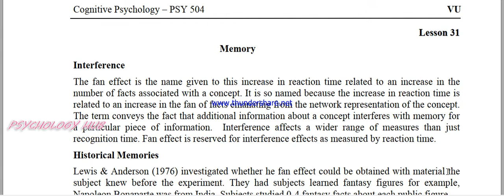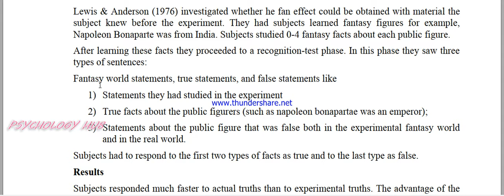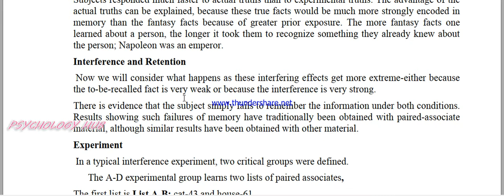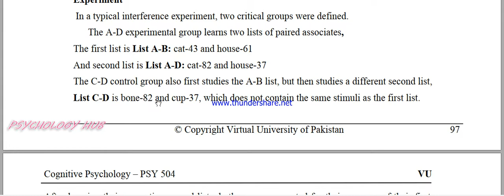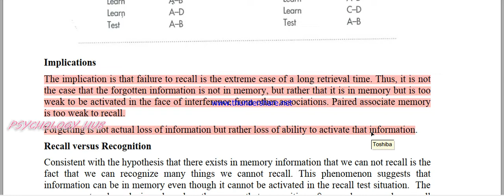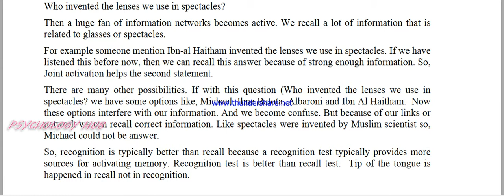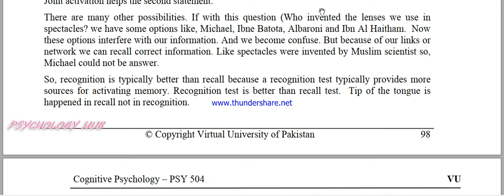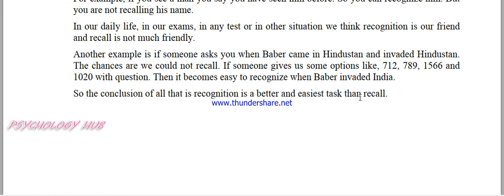Psy504 lecture 31 // Psychology hub // Cognitive psychology